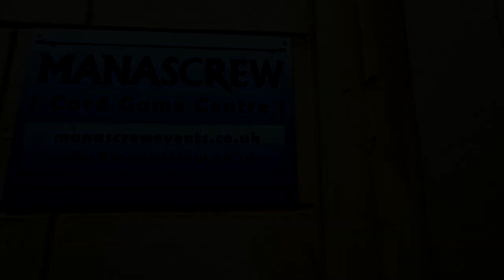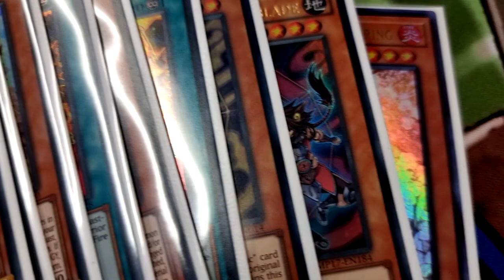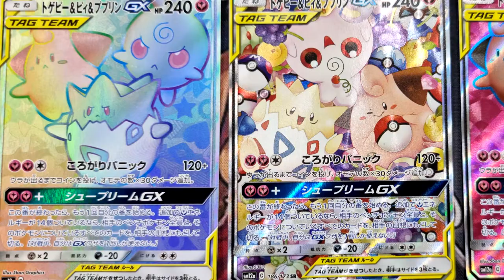Yu-Gi-Oh! TCG - Short & Sweet - The Locals Vlog - 2021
For today's vlog we're on over at Manascrew in Northampton - doing our usual business - taking Tri-Zoo to Locals and seeing how we get on!